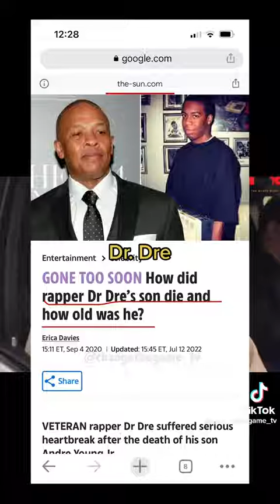What does Kanye know ?Kanye west's view about Christianity